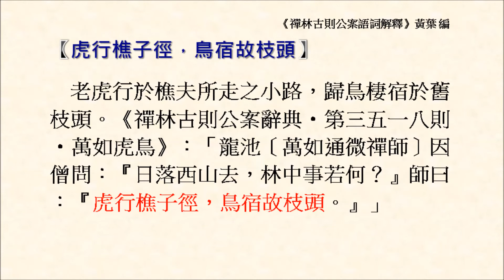虎行樵子徑，鳥宿故枝頭